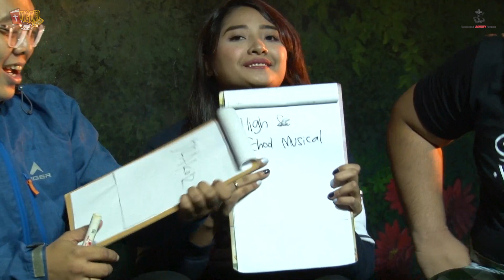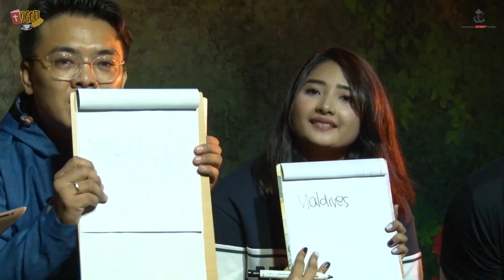JODOH-KU / JODOH-NYA - Ngofi Bareng - Rarab & Jilly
Ibadah Youth & Teens ( United in Christ )
NGOFI bareng - Rarab & Jilly
Jodoh-ku / Jodoh-Nya

Grha Bethany Solo
Jl. Lumban Tobing No. 11 - SOLO

Bagi saudara yang rindu untuk memberi perpuluhan, pembangunan ataupun menabur persembahan dalam bidang apapun dapat ditransfer ke rekening gereja :

BCA ( KODE BANK 014 )
GEREJA BETHANY INDONESIA

GEREJA BETHANY INDONESIA SOLO

UOB ( KODE BANK 023 )
YAYASAN BETHANI SURAKARTA

SINAR MAS ( KODE BANK 153)
GEREJA BETHANY INDONESIA